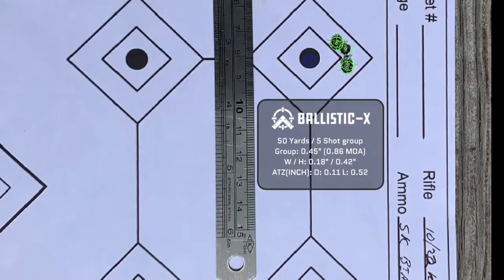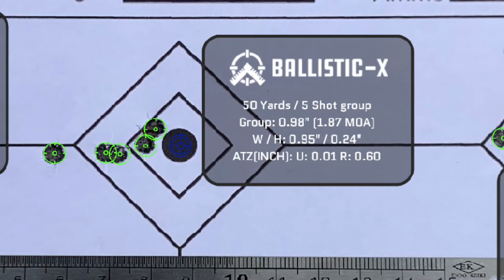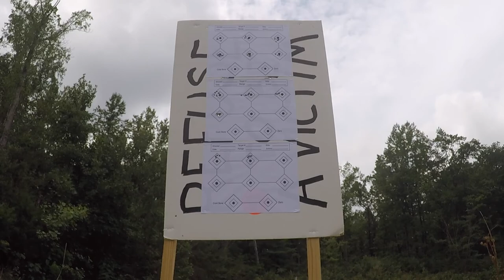22lr challenge from DayAtTheRange.com